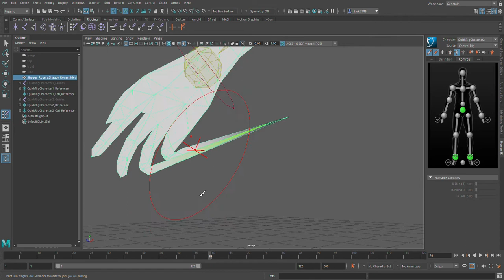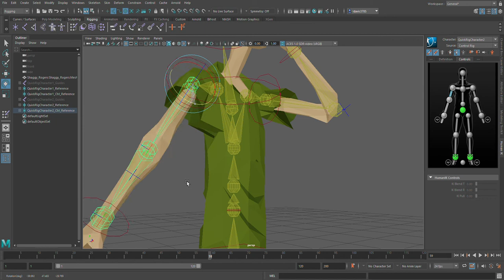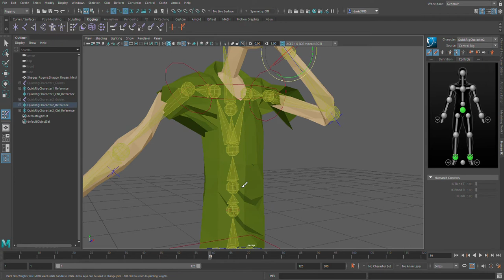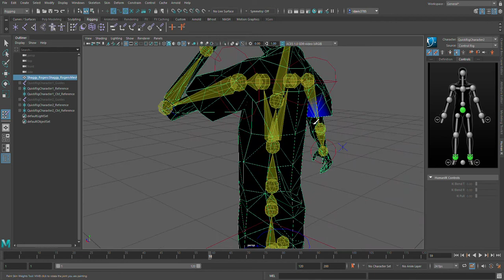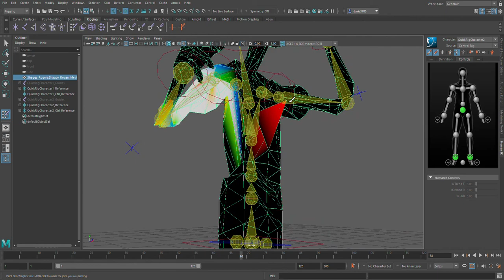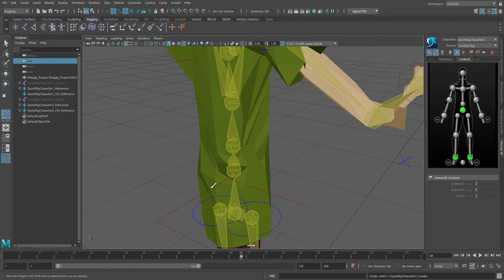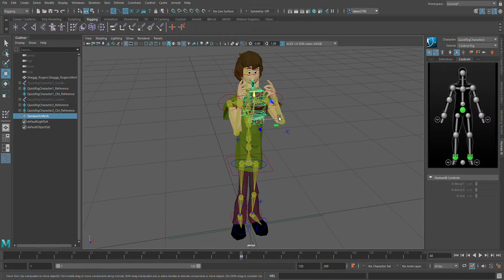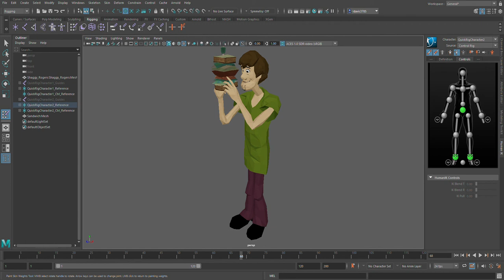1 hour of Maya suffering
I hate painting weights, it is the worst, and the thumbnail is the final product. model is from the night of 100 frights.